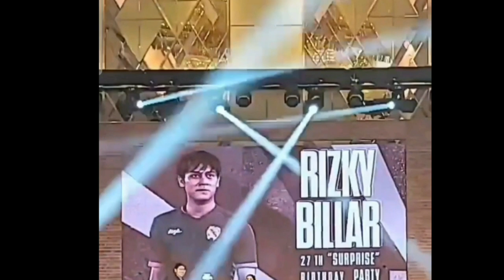Reaksi Baby L Jadi Sorotan Saat Melihat Rizky Billar Menangis Di Acara Ulang Tahunnya Tadi Malam